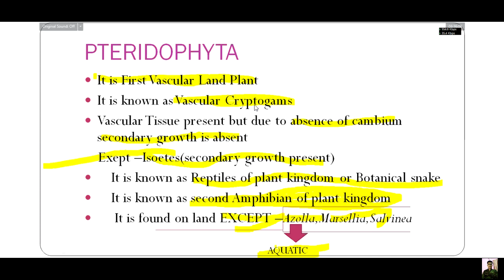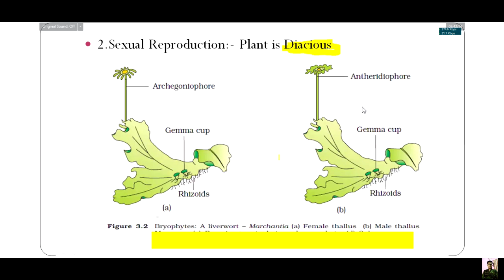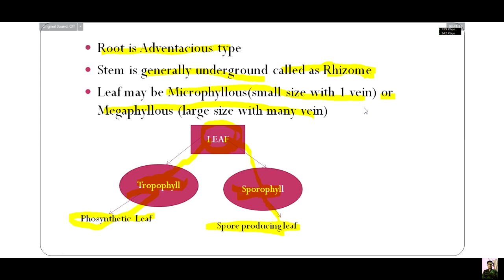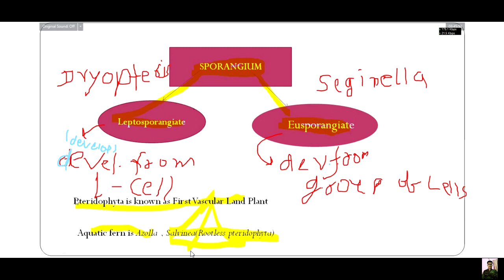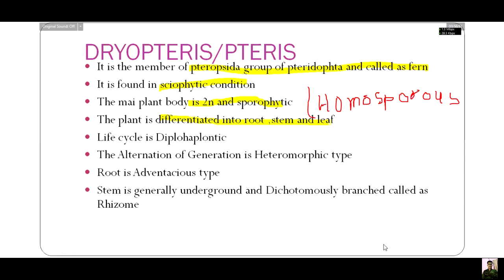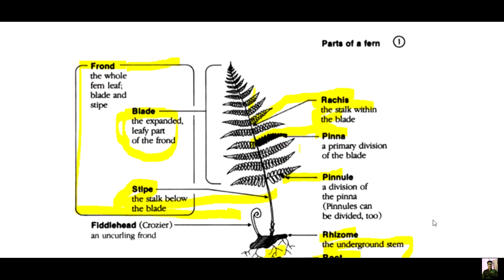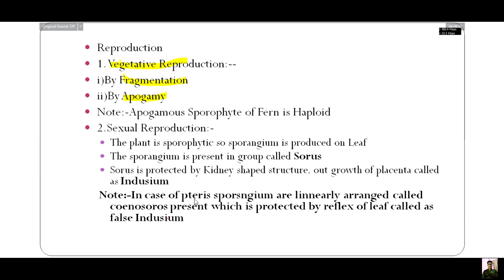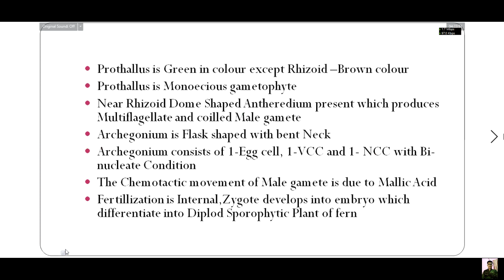Phylum pteridophyta in one shot study with me